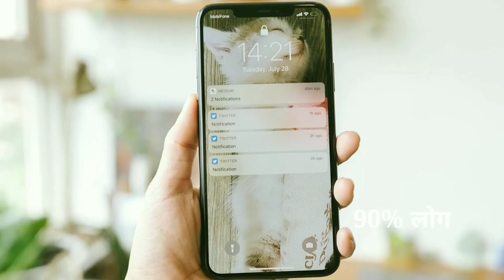3 Amazing Facts 3आश्चर्यजनक तथ्य //YouTube//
MR.MANISH SONI, short video, comedy video, funny video,vlogs facts,

OUR TEAM
MR.MANISH SONI

Thumbnail - Manish Kumar soni

Manage by - Manish Kumar Soni
Script - MR.MANISH SONI /team/
Shoot - MR.MANISH SONI /team/
Edit - Manish Kumar soni

Comment news reporting teaching research fair us in a petted copyright statute.